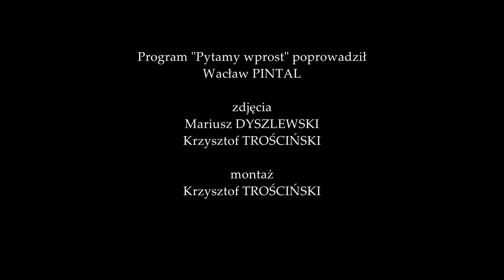PYTAMY WPROST Z DN. 19 KWIETNIA 2019 – JANINA SAGATOWSKA